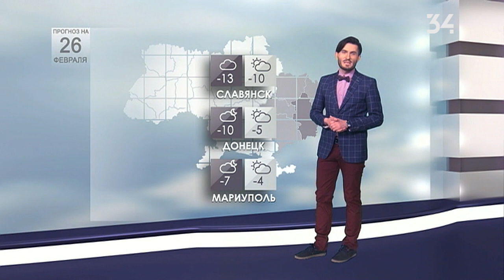Погода на 26 февраля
В понедельник, 26 февраля, в Украине небо будет затянуто тучами, которые принесут осадки в виде снега, а столбики термометров, по большей части, не поднимутся выше нулевой отметки. Однако, следует отметить, что наблюдать просветы на небосводе смогут жители многих украинских городов. Подробный прогноз по областям смотрите в видео.